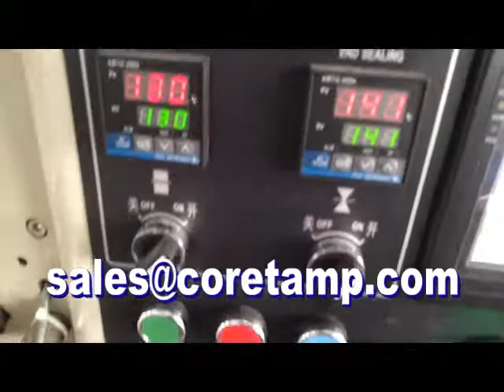Flujo horizontal máquina paquete/ Flujo máquina de envolver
Función:
Se puede aplicar a: (. Snack-bar, pan, galletas, polo de hielo, pastel de chocolate,) Alimentos plástico (cubiertos, bandeja,) hardware (manejar, teniendo, Piezas de coches, lavadora,) Jabón, esponja, el tejido, la tarjeta .. ... etc